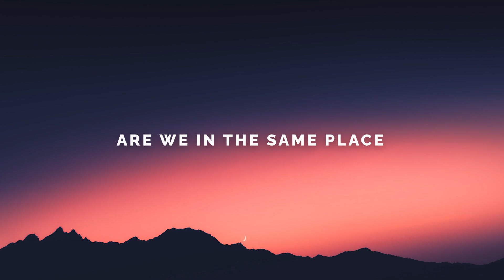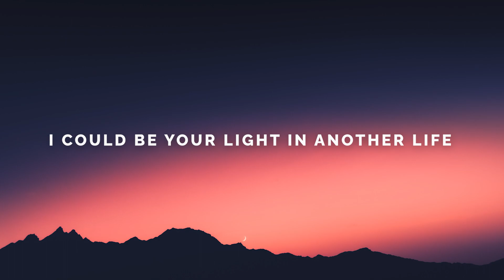Jerro & Forester - Breathless (Lyrics)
🎶Submit your track: coming soon.

📝Lyrics: "Jerro & Forester - Breathless"

00:00 intro
00:23 Verse 1
[Verse 1]
Colors in the rain
Dripping down on your face
No it's never too late
To begin again

00:31 Chorus
[Chorus]
Try to run away
But the shadows don't fade
Are we in the same place
When we start again?

I could be your light in another life
But I've been restless
On the other side of the borderline
You found me breathless

00:55 Build Up

01:24 Drop

02:03 Verse 2
[Verse 2]
How we used to lay
In the weight of our skin
Thinking maybe one day
We could grow again

02:12 Chorus
[Chorus]
I am not a afraid
Of what's coming my way
Knowing we'll be ok
When we're at the end

02:36 Build Up
[Build Up]

03:03 Drop
And free from it